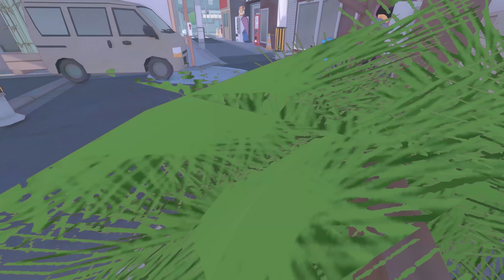Little Kitty Big City - Easily Distracted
In which our mission, if we can actually remember what it is for once , is to...  erm...  um... something to do with fish?  Or shinies?  Maybe both?

Merchandise!